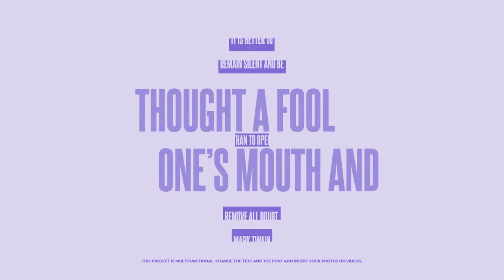Typography Pack V.5 | Premiere Pro Templates - Motion Array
Item details Typography Pack v.5 is 9 full screen and modern animated titles for Premiere Pro. They're so easy to use and they can be added to a variety of projects, including Vlogs, interviews, films, movies, presentations, slideshows, TV shows, commercials, YouTube, and Facebook videos. Impress your audience with this neat and dynamically animated PP template. No plugins required. Premiere CC 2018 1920x1080 (HD) No Plug-Ins Music Not Included: Find You Can Be Downloaded Separately. Premiere CC 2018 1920x1080 (HD) No Plug-Ins

 Typography,Pack,V.5,Cherrito,Premiere,CC,2018,1920x1080,(HD),No,Plug-Ins,Premiere,Pro,Templates